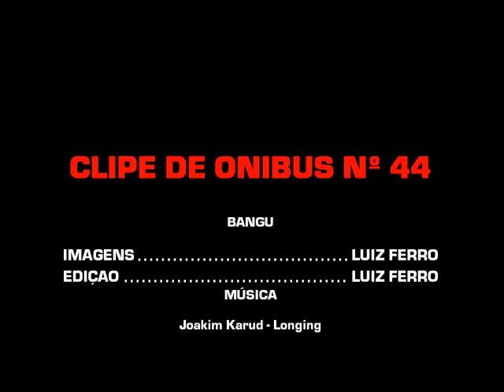CLIP DE ÔNIBUS nº 44 (Remasterizado)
Versão remasterizada e com mais cenas do clipe de ônibus gravado no bairro de Bangu (Rio de Janeiro) no dia 19/06/2011